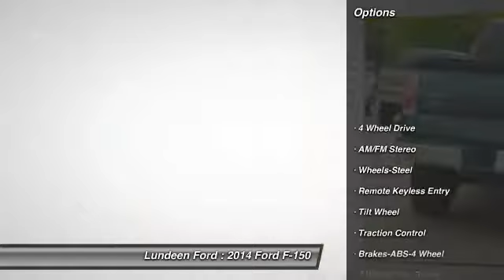2014 Ford F-150 Minneapolis Annandale MN 13072T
2014 Ford F-150

Lundeen Ford
870 Elm Street East